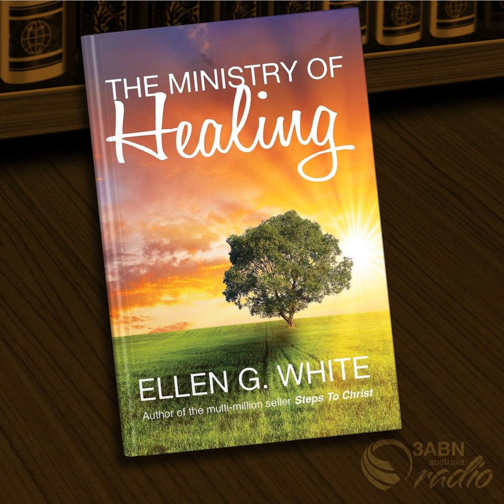Chapter 43 - A Higher Experience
Be inspired and encouraged as you listen to Rosalie Rickards read from the book The Ministry of Healing.